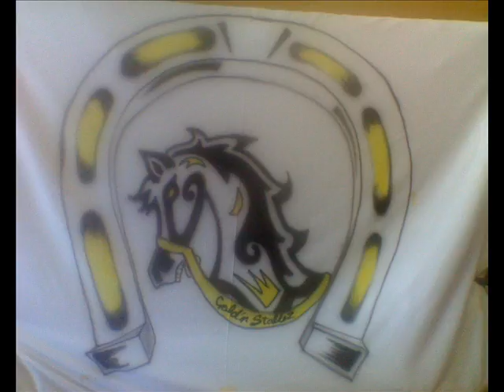GS - LOVE ME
RAP ARTIST video